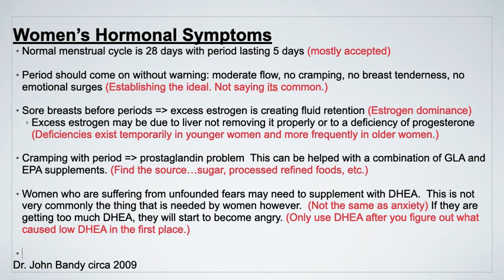Basic Natural Hormone Balance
Looking for the basics on hormone balance? Want to know the most common flaws?

Want access to Doctor Only Supplements?
and sign up for our free community for access!